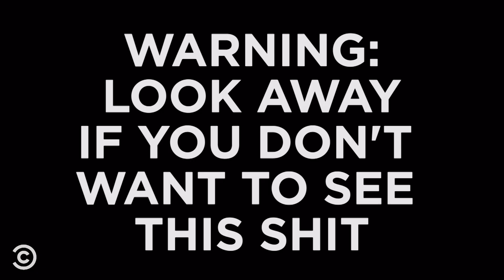Meet the All-Women Group Protecting Zimbabwe’s Animals from Poachers - The Jim Jefferies Show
Jim travels to Africa to meet activist Damien Mander and members of the all-women anti-poaching group he founded, the Akashinga.